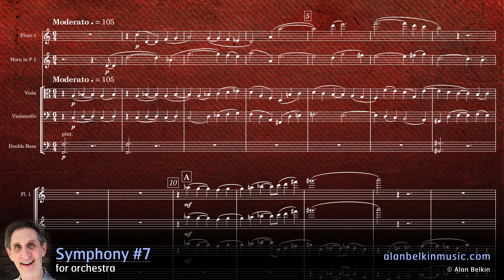Symphony #7 for orchestra